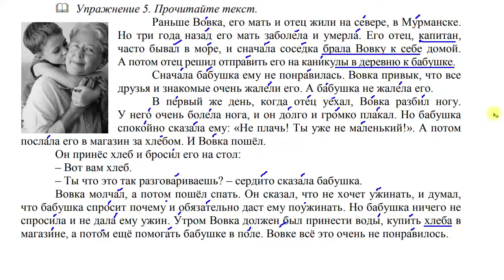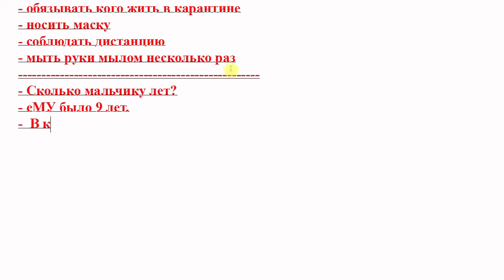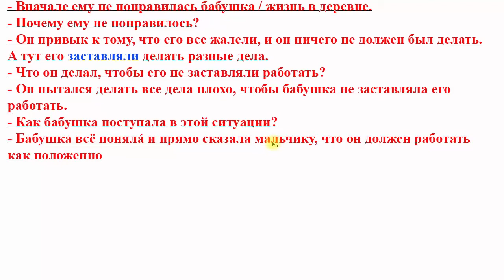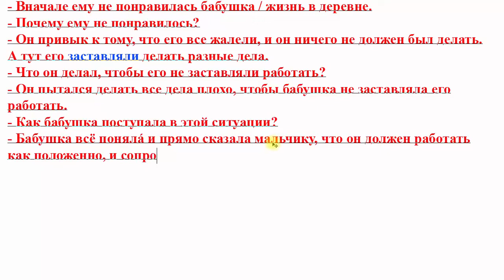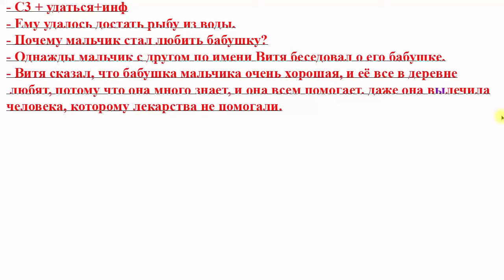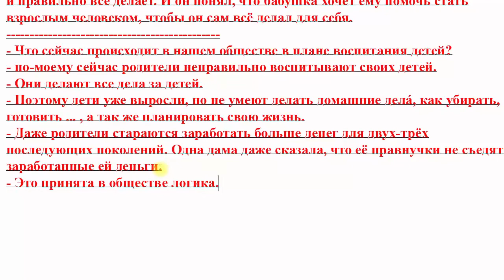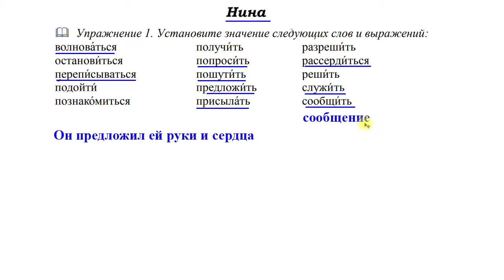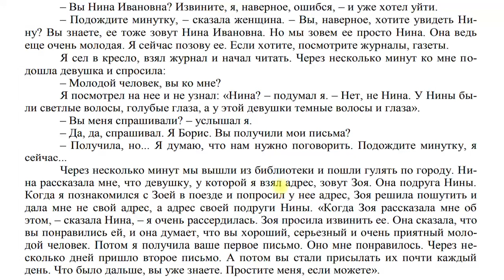Bài 8: Giao tiếp nâng cao (Học sinh: NKM-TN) | Thầy Hoàng dạy Tiếng Nga online 1:1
💥► Clip name: Bài 8: Giao tiếp nâng cao (Học sinh: NKM-TN) | Thầy Hoàng dạy Tiếng Nga online 1:1